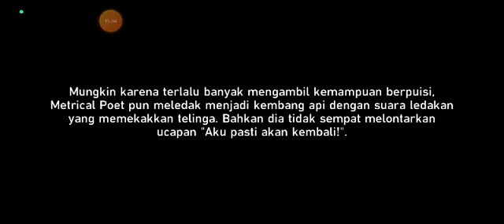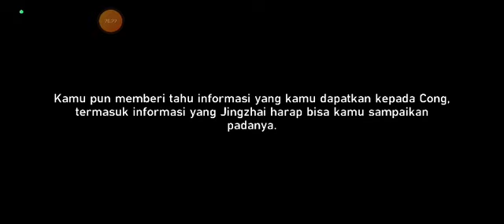Honkai: Star Rail : Misi Robot Penyair